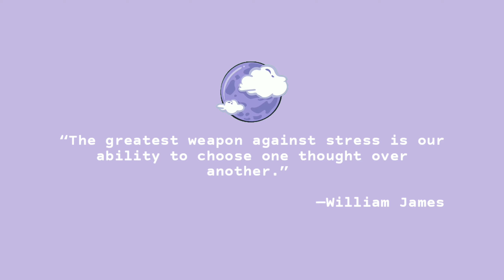Random Aesthetic Apps for Stress & Anxiety *Part 2*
Hello, guys!

Here are some random aesthetic apps for stress & anxiety that can help you reduce stress ✨

APP LINKS:
Stack

ADDITIONAL APPS:
My Oasis: Calming and Relaxing Idle Game

Thank you guys for all your support! I'll be forever grateful to all of you~

Comment down "✨" for our weekly shout-out next week (Sept. 20 - 26, 2020) that will be posted in the community tab.

2, 511

Xoxo,
Glitterdazed